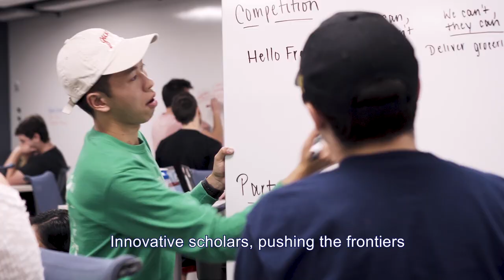Welcome to Penn State's College of the Liberal Arts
In the College of the Liberal Arts, we provide students with a transformative educational experience built using timeless liberal arts values. With support from innovative scholars and committed alumni, our students are ready to take on the challenges of tomorrow. We offer 49 undergraduate majors, 53 minors, and graduate work in 23 fields.